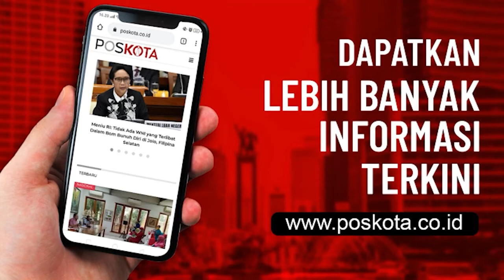KOMPLOTAN PELAKU PENUSUKAN TIMSES PASLON PILKOT MAKASSAR BERHASIL DITANGKAP POLISI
Lima dari tujuh tersangka berhasil diciduk dari lokasi terpisah yakni di daerah Kembangan dan Kebon Jeruk, Jakarta Barat. Penjaringan, Jakarta Utara, serta Tajur Halang, Bogor, pada tanggal 8 hingga 11 November 2020.

Dari hasil penyelidikan, kemudian meringkus 5 tersangka dipimpin Kasubdit Resmob Kompol Handik Zusen. Dalam aksinya, tersangka, F berperan sebagai sksekutor, MNM, menyuruh untuk melakukan eksekusi penusukan.